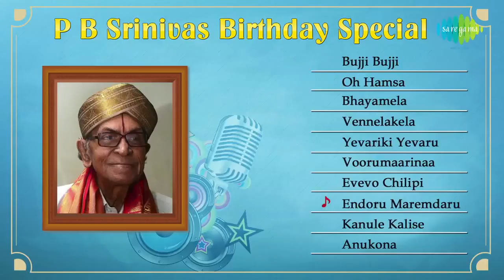P.B. Srinivas Telugu Songs Collection | Birthday Special Jukebox | Old Telugu Songs Melodies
🎁 Happy Birthday P.B. Srinivas 🎁 🎂 🍰

On the 85th birth anniversary of the legendary singer, P.B. Srinivas, SAREGAMA brings you the best Telugu songs collection. Enjoy!

00:00 - Bujji Bujji
03:39 - Oh Hamsa
09:31 - Bhayamela
12:59 - Vennelakela
16:31 - Yevariki Yevaru
20:08 - Voorumaarinaa
23:03 - Evevo Chilipi
27:29 - Endoru Maremdaru
30:36 - Kanule Kalise
33:59 - Anukona

Songs Information:

Song 1: Bujji Bujji Paapayi
Singer: P.B. Sreenivas
Lyrics: Acharya Athreya
Movie: Aada Brathuku
Cast: N.T. Ramarao, Devika, Kantharao
Director: Vedantam Ragavaiah
Producer: S.S.Balan
Banner: Gemini Studios
Released in: 1965

Song 2: Oh Hamsa Nadaladhana
Singer: P.B. Sreenivas
Lyrics: Dasarathi Krishnamacharyulu
Movie:  Asaadhyudu
Cast: Krishna, K.R. Vijaya
Director: V. Ramachandar Rao
Producer: Nellore Kantharao
Banner: Tiger Productions
Released in: 1968

Song 3: Bhayamela Oh Manasa
Singer: P.B. Sreenivas
Lyrics: Sadasiva Brahmanda Swamy
Movie: Bhale Ramudu
Cast: Akkineni Nageswara Rao, Savitri
Director: Vedantam Raghavaiah
Producer: V.L. Narasu
Banner: Narasu Studios, Vinoda Pictures
Released in: 1956

Song 4: Vennelakela Napai Kopam
Singer: P.B. Sreenivas
Lyrics: Acharya Atreya
Movie: Constable Koothuru
Cast: Jaggaiah, Krishna Kumari, Kantharao
Director: Tapi Chanakya
Producer: Nanjundan, M. Sathyam
Banner: Chithrakala
Released in: 1963

Song 5: Yevariki Yevaru
Singer: P.B. Sreenivas
Lyrics: Acharya Athreya
Movie: Intiki Deepam Illale
Cast: N.T. Rama Rao, Kongara Jaggaiah, B. Saroja Devi, Girija
Director: T.R. Ramanna
Producer: T.R. Ramanna
Banner: R.R. Pictures
Released in: 1961

Song 6: Voorumaarinaa Unikimaarunaa
Singer: P.B. Sreenivas
Lyrics: Dasari Narayana Rao
Movie: Mooga Nomu
Cast: Akkineni Nageswara Rao, Jamuna
Director: Dasari Yoganand
Producer: M. Kumaran, M. Murugan, M. Saravanan
Banner: A.V.M. Production's (1966)
Released in: 1969

Song 7: Evevo Chilipi Thalapu
Singers: P.B. Sreenivas, S. Janaki
Lyrics: Acharya Aatreya
Movie: Sumangali
Cast: A.N.R, Savitri
Director: Adruthi Subba Rao
Producer: T. Govindarajan
Banner: Ashok Movies (1964 & 1965)
Released in: 1965

Song 8: Endoru Maremdaru
Singer: P.B. Sreenivas
Movie: Swarajyam
Cast: Madala Ranga Rao, Murali Mohan, Syamala Gowri, K. Vijaya, Vankayala, Jeeva, MP Prasad, Narra Venkateswara Rao, Chalapathi Rao, Nalluri Venkateswarlu, Babu Rao, Attili Lakshmi, Kalpana Rai, Pushpa Kumari, Sashi Mohan, Chakravarthi
Director: Navatharam
Producer: Madala Rangarao
Banner: Navatharam Pictures
Released in: 1983

Song 9: Kanule Kalise Vela
Lyrics: Veturi Sundararama Murthi
Movie: Thotalo Pilla Kotalo Rani
Cast: Kantha Rao, Vanisri
Director: G.Viswanadtham
Producer: S.Bavanarayana, Y.V.Rao
Banner: Gowri Productions
Released in: 1964

Song 10: Anukona
Singer: P.B. Sreenivas
Lyrics: Devulajalli Krishnasastri
Movie: Amayakudu
Cast: Krishna, Jamuna
Director: Addala Narayana Rao
Producer: M. Sankaraiah
Banner: Udayasri Pictures
Released in: 1968